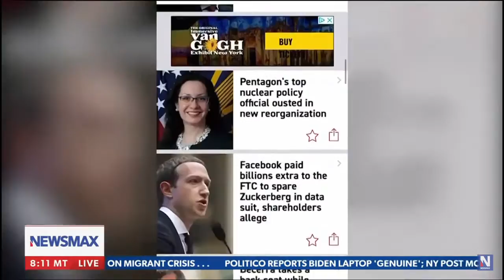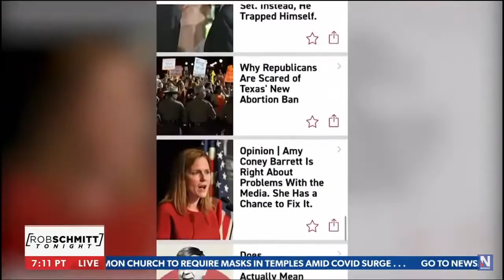Rudy Giuliani breaks silence on Hunter Biden's laptop - Sept. 24, 2021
Last year, prior to the 2020 election, RudyGiuliani once remarked on Fox News that what he saw on HunterBiden's laptop before he gave it to the FBI was so horrific, that he couldn't say on national TV. Now he has. The FBI covered-up the crime and will always say they can't comment because it's an on-going investigation (that will ALWAYS be "on-going" until an honest FBI director is hired.)